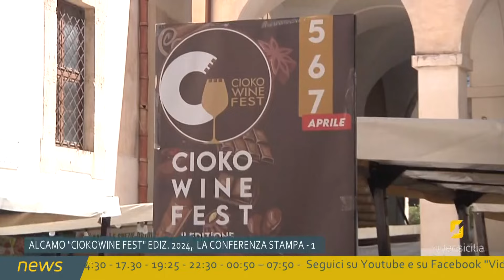Alcamo, Ciokowine Fest edizione 2024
04/04/2024 - La città di Alcamo pronta per accogliere il "Ciokowine Fest" edizione 2024; stamane conferenza stampa "estemporanea" dedicata al fitto e ricchissimo programma della tre giorni. Le interviste - rese alle nostre telecamere - dei principali protagonisti ed organizzatori.